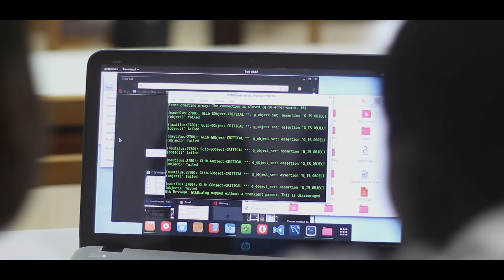Tech Era Documentary (Full)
Watch this inspiring documentary to see how Ashesi University students are creating opportunities for the less privileged to partake our technological world, transforming lives and shaping destinies through technology. Our vision is to create an Africa where IT is a local language.
Upcoming project this year is training the blind to use computers and smartphones.